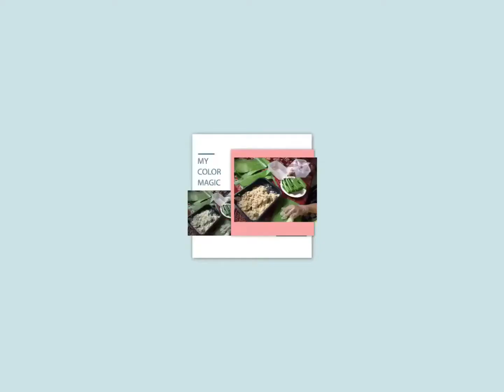Paraan ng pag gawa ng Sumang kamote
Eto ang inatupag ko after manood ng live mass khapon Easter Sunday, naisipan namin ng mommy ko n gumawa ng suman kamote sa unang pagkkataon . Ok naman po ang lasa nya at makunat kunat po masarap po sya. Sobrang madali lang po gumawa so kung gusto nyo nood na at gumawa din po kayo. Salamat